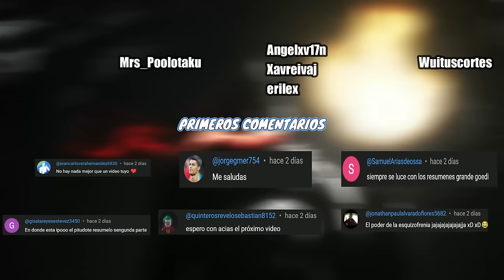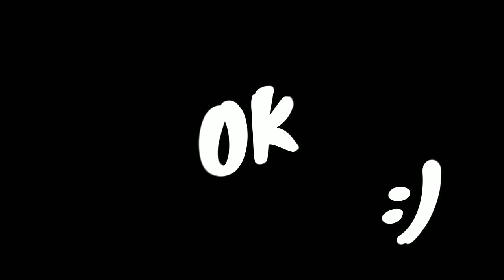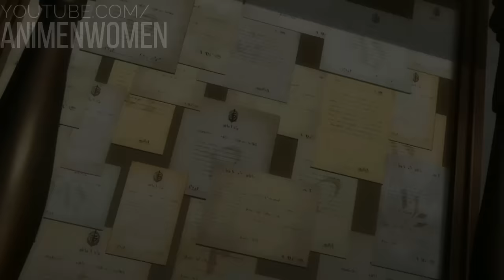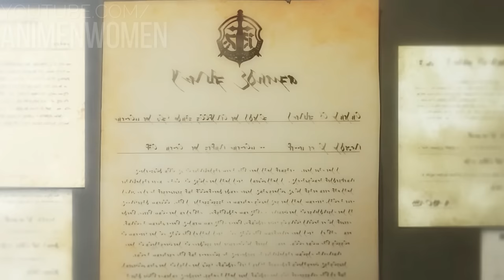⚡ LOS GOBLINS ABUS4R0N DE SU HERMANA Y AHORA BUSCA VENGANZA! | GOBLIN SLAYER | RESUMEN COMPLETO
Este es el resumen de GOBLIN SLAYER

💥 GOBLIN SLAYER MEJORES MOMENTOS

00:00 Saludos
00:05 goblin slayer temporada 1
57:27 goblin slayer pelicula
01:09:06 goblin slayer temporada 2?

🔶Goblin Slayer Temporada 1 | Anime Resumen
🔶DUENDES ASESINOS !! | Goblin Slayer
🔷 Goblin Slayer | Resumen en 10 Minutos (más o menos)
🔷 Goblin Slayer Goblin's Crown | Resumen en 10 Minutos (más o menos)
🔶Un PODEROSO AVENTURERO que Solo CAZA GOBLINS// Resumen COMPLETO